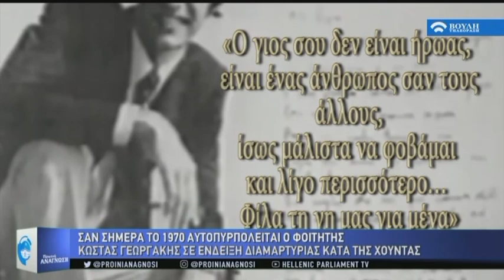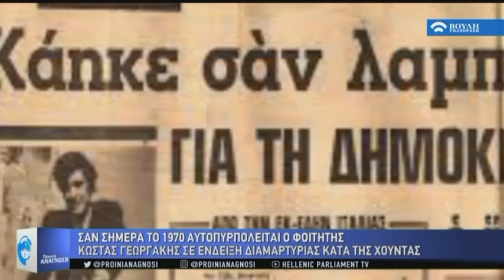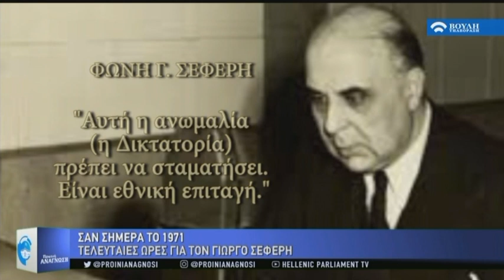Πρωϊνή Ανάγνωση (19/09/2019)